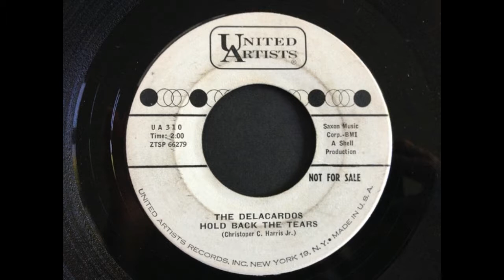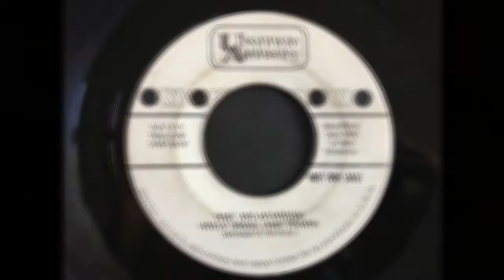THE DELACARDOS - Hold Back The Tears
HAROLD FORD.
VERNON HILL.
ROBERT GATES.
CHRIS HARRIS.
Cidade: Charlotte, NC.
Ano: 1961.
Selo: United Artists Records.